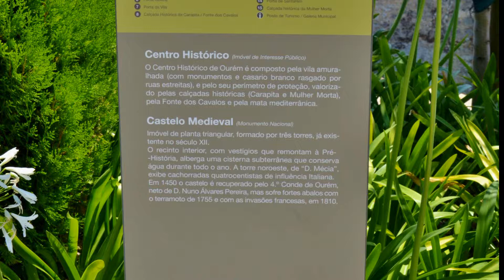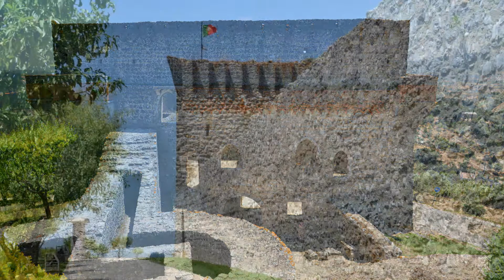Portugal de Almada a Nelas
Conheça Portugal. Passeio desde a cidade de Almada a Nelas, Viseu